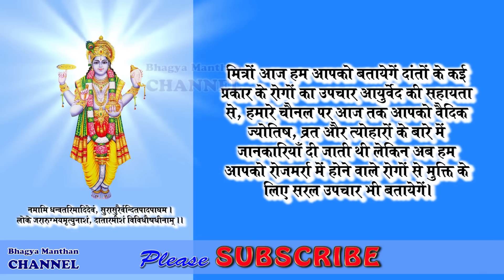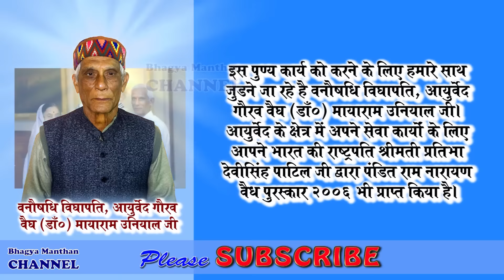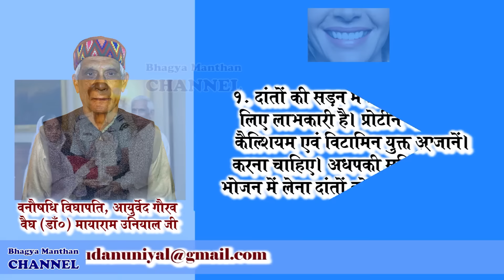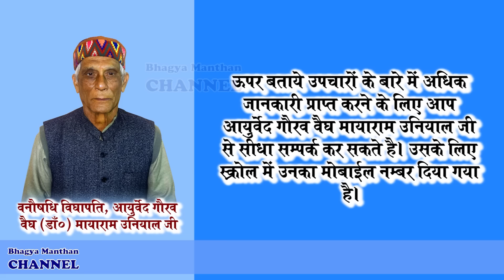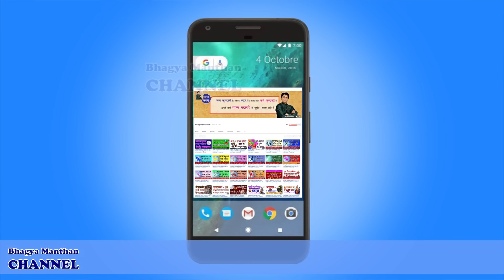Mouth Smell and Disease Ayurvedic Remedies, मु्ंह की बदबू और दन्त रोगों के आयुर्वेदिक उपचार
Mouth Smell and Disease Ayurvedic Remedies, मु्ंह की बदबू और दन्त रोगों के आयुर्वेदिक उपचार । वैध मायाराम उनियाल जी । Dr. Mayaram Uniyal Ji